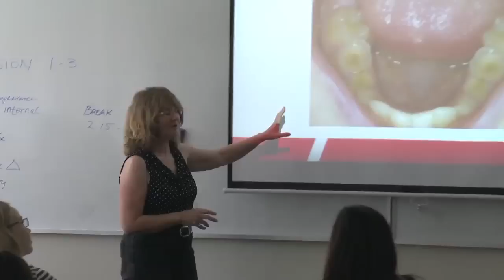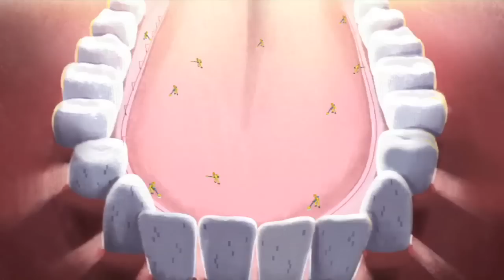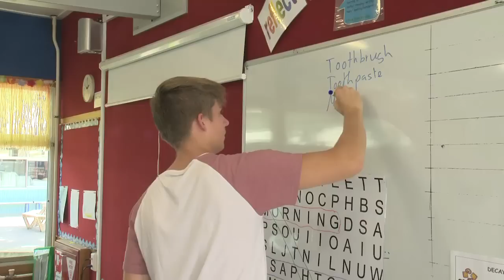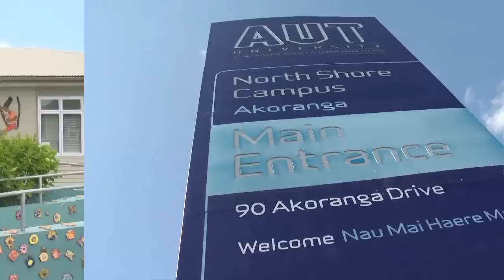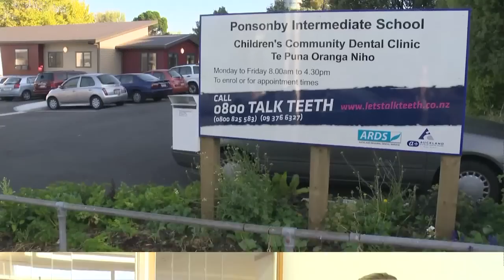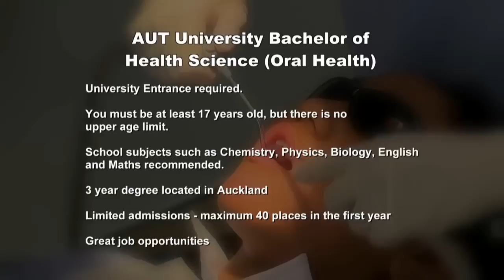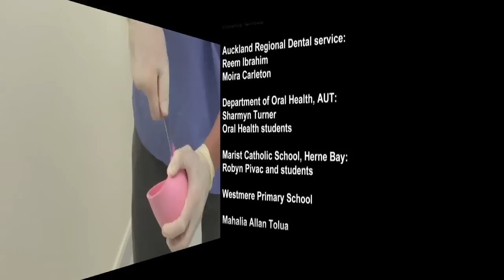Dentistry and Oral Health Hygiene and Therapy Careers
Liam from Auckland is going to take a look at a range of dental careers available, and the training facilities that take you there. He meets up with Colgate's Rebecca Schipper, who gets him on his way. Good Job Hunting!